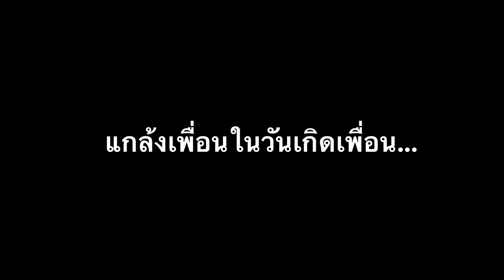เด็กหอซีรี่ย์ Ep.4 แกล้งเพื่อนในวันเกิด....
Facebook Fanpage
Main Fanpage: @Sakarenth